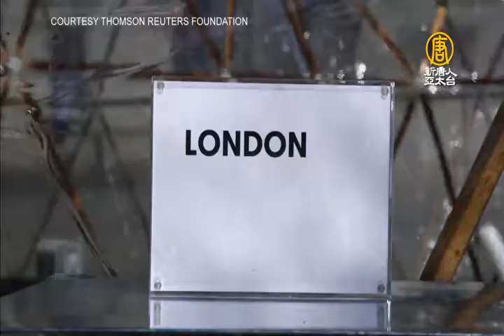五國空氣強烈對比！倫敦空氣體驗艙【大千世界】空汙｜新德里｜北京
【新唐人亞太台@MOD 320】不同國家的空氣要怎麼體驗跟比較呢？倫敦最近出現一項特別的裝置藝術，把五個國家的空氣裝到這幾個像帳篷的空氣艙裡，讓民眾能親身體驗空氣品質的差異，其中，有哪些地方是讓人難以忍受的呢？一起來揭曉。

◆長知識、闔家歡、找創意！【大千世界】帶您探索 環球無奇不有 (內含首頁連結)